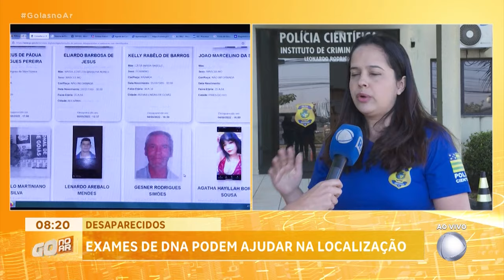DESAPARECIDOS: EXAMES DE DNA PODEM AJUDAR NA LOCALIZAÇÃO DE DESAPARECIDOS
VOCÊ SABIA QUE EXISTE UMA MOBILIZAÇÃO NO PAÍS INTEIROS PARA IDENTIFICAR E ENCONTRAR PESSOAS DESAPARECIDAS. A PATRÍCIA PIASSA TEM OS DETALHES.